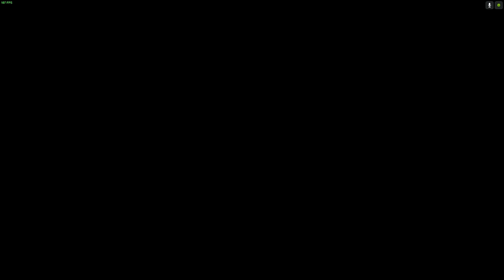VAI E VOLTA — H1Z1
Tudo que vai volta e isso acontece no H1Z1 também... :P

H1Z1 Gameplay PT-BR
VAI E VOLTA — H1Z1 (Parte 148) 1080p 60 Fps
PC
Steam
Andarilho